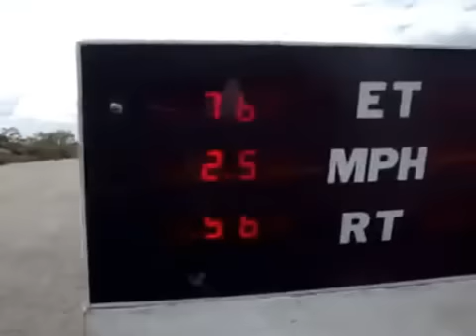wcm pro stock 1 4 scale test run